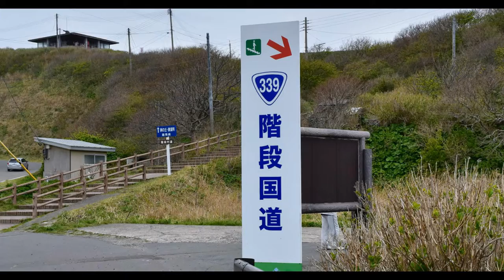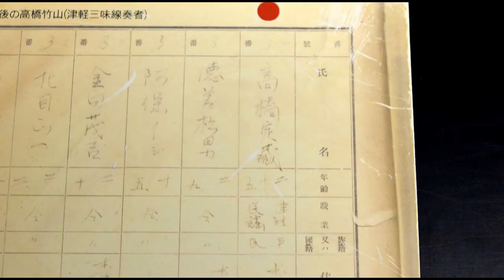2016.5 -Ⅰ 弘前・龍飛 スライドショー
2016.5　弘前・竜飛